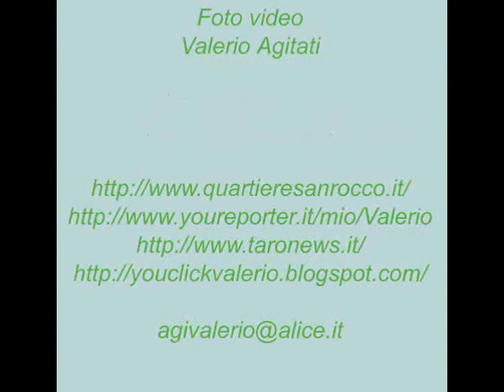Incontro in Comune con L'Assessore Regionale Donatella Bertolazzi intervista 18-06-2011 .wmv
Incontro con l'Assessore Regionale allo Sviluppo delle risorse umane e
organizzazione, cooperazione allo sviluppo, progetto giovani e pari
opportunità,  DONATELLA BORTOLAZZI